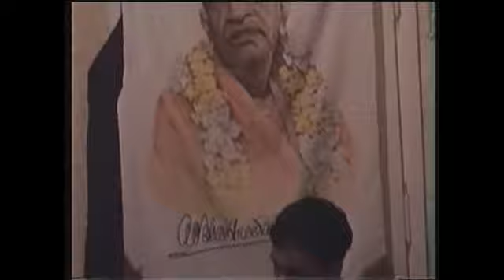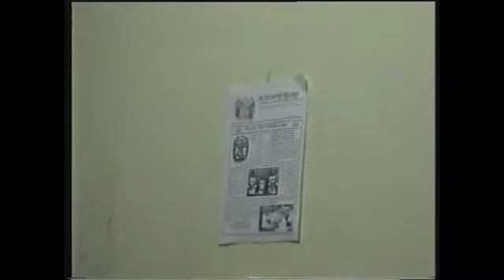New Year night kirtan 2001